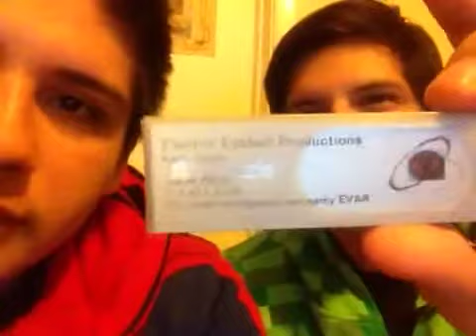AMAZING JACKETS!!!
Brian and I wearing epic jackets and news.